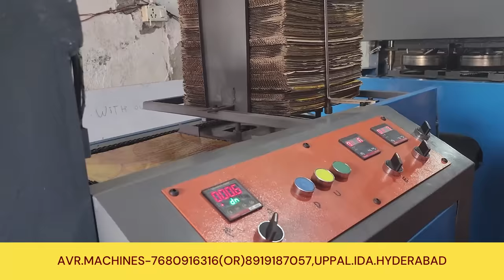FOR FULL AUTOMATIC PAPER PLATE-MAKING MACHINES, AND SMALL BUSINESS IDEAS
PAPER PLATE MACHINES PRICES START FROM 50,000 TO 5 LAKHS

AVR PAPER PLATE MACHINES

WE MANUFACTURE ALL TYPES OF PAPER PLATE AND PAPER CUPS MACHINES

BUFFET PAPER PLATE MACHINE
AND ALL OTHER TYPES OF MACHINES

Looking for a fully automatic paper plate-making machine or some small business ideas? Look no further than our team at 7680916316! We have the best selection of fully automatic paper plate-making machines and small business ideas, and we're ready to help you get started.

From paper plate-making machines to small business ideas, we have everything you need to start your business off right. Our team is here to answer any questions you may have, and we're available 24/7 to help you get started.
Looking for a full automatic paper plate-making machine or small business ideas? Look no further! At 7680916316, we can provide you with the perfect solution for your manufacturing needs. From paper plate-making machines to small business ideas, we have what you need to get your business started. Give us a call today and let us help you find the perfect solution for your manufacturing needs! Looking for full automatic paper plate-making machines and small business ideas? Look no further than 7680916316! We have the best selection of paper plate-making machines and small business ideas available, and we're here to help you find the perfect machine for your needs. Our knowledgeable sales team is available 24/7 to help you find the perfect paper plate-making machine for your business. We also have a wide range of small business ideas available, so you can find the perfect solution for your needs.